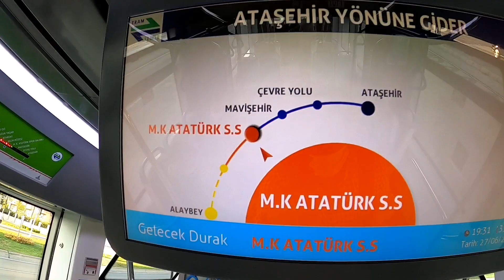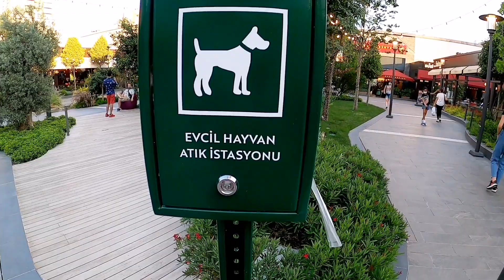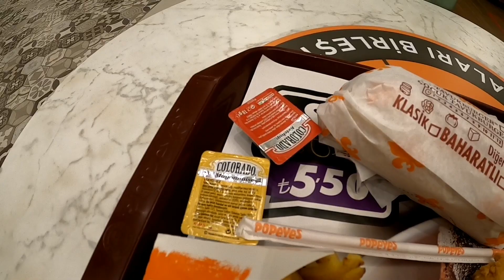الحياة اليومية في ازمير تركيا - هل الأتراك عنصريون تجاه العرب؟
الحياة اليومية في مدينة ازمير بتركيا.في هذا الفيديو قررت قضاء يومي بين منطقتي الصانجاك و كارشياكا مع الأجابة على بعض الاسئلة حول المعيشة و الاستقرار بتركيا. اذا سبق لك زيارة تركيا هل تعتقد ان هناك عنصرية من الأتراك تجاه العرب؟

مدينة ازمير واحدة من اهم المدن التركية و هي ثالث اكبر المدن بعد اسطنبول و انقرة عدد سكان مدينة ازمير اكتر من 4 مليون نسمة لكن بشكل عام
المدينة غير مزدحمة  مقارنة  باسطنبول في الوقت الحالي ازمير مركز تجاري و سياحي مهم جدا في تركيا

افضل موقع للبحث عن شقق الإيجار و العقارات في تركيا
: رابط الموقع
تنبيه : يوجد اختيار لإستخدام موقع sahibinden باللغة الإنجليزية... الإختيار موجود أسفل الصفحة جهه اليمين
احاول هنا توثيق بعض اللحظات و التجارب التي امر بها , اذا كنت محب للسفر و اكتشاف اماكن جديدة ادعوك للإشتراك في القناة

المواضيع التي سوف احاول تغطيتها في القناة :
نصائح مفيدة حول السفر بأقل التكاليف ∎
تفاصيل الحياة و الأسعار في ازمير تركيا∎
معلومات حول المعيشة و السياحة والأسعار في تركيا ∎
أفضل الأماكن و المطاعم و مراكز التسوق في تركيا ∎
فرص الدراسة و العمل والإقامة في تركيا ∎
ايجابيات و سلبيات الحياه في تركيا و اوروبا بشكل عام ∎
تفاصيل عن المدن المختلفة التي سوف ازورها ∎